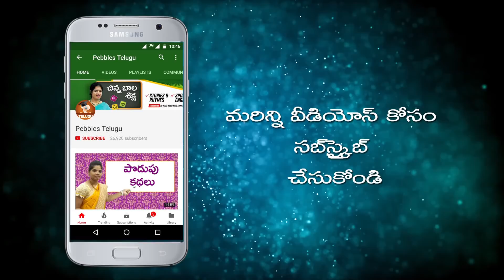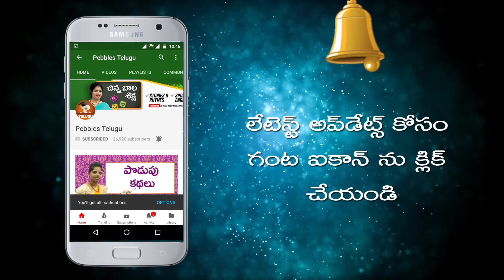Onion Rhymes | vegetable Rhymes for kids in Telugu